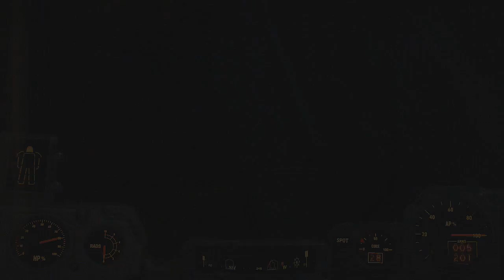Fallout 4 Nuka World Part 5 - High Noon at the Gulch - The Grand Tour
The quest High Noon at the Gulch is found in Dry Rock Gulch. You can obtain it by speaking to the Sheriff robots in the area. Once you accept the quest, you will have to complete a few stages.

The first part has you talking to all the robots to obtain a code.
Using this key, head to Mad Mulligan's Minecart Ride. You need to clear this area of the worm infestation. Once you have killed them all, specifically the worm queen and worm breeding nests, you simply need to go back and speak to the robot one more time to finish the quest.